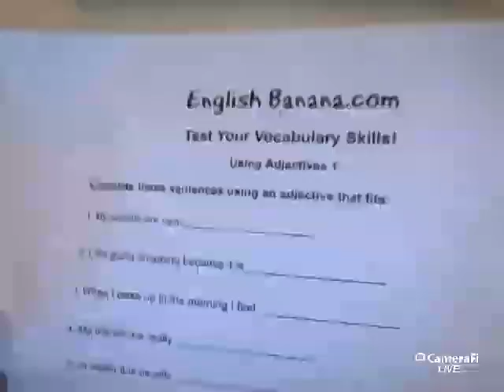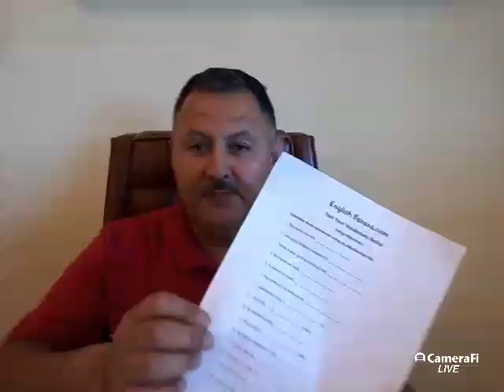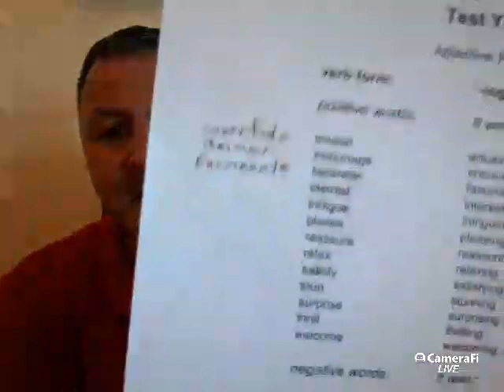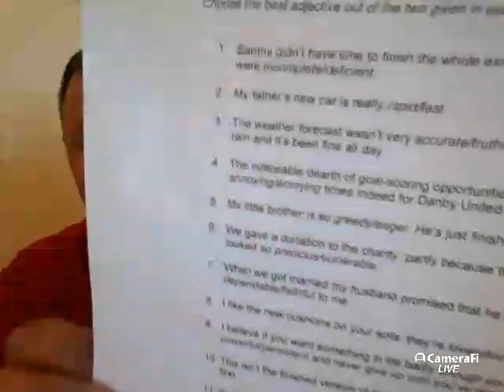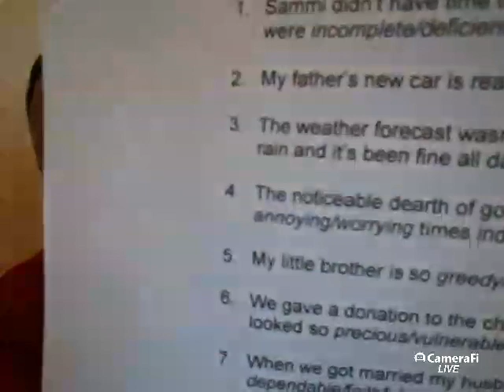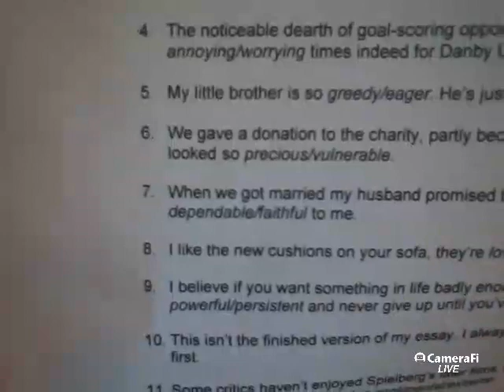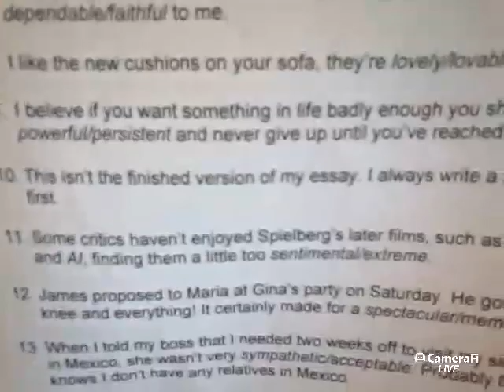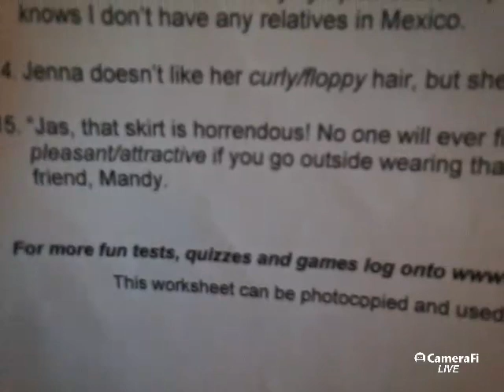CURSO DE INGLÈS - LOS ADJETIVOS - RESPUESTAS A HOJAS DE TRABAJO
Transmision en Vivo de Youtube. Clase de Inglès en Vivo para repasar las hojas de trabajo de ADJECTIVES.  Aqui los enlaces para las hojas de trabajo.